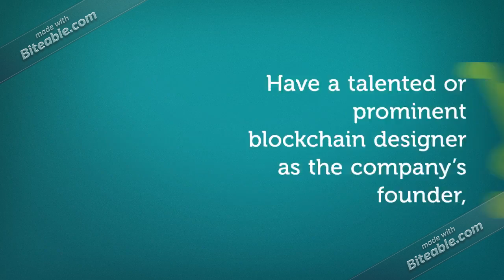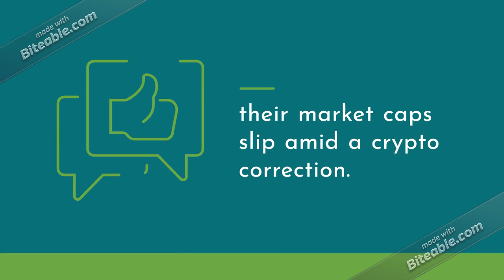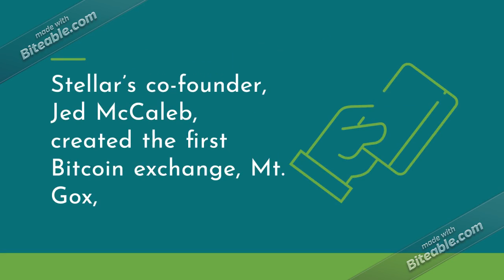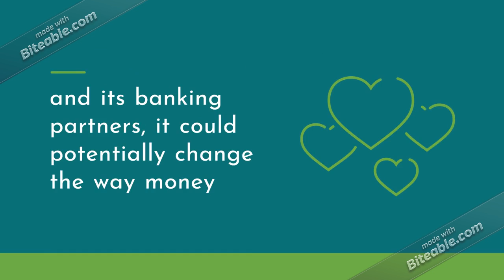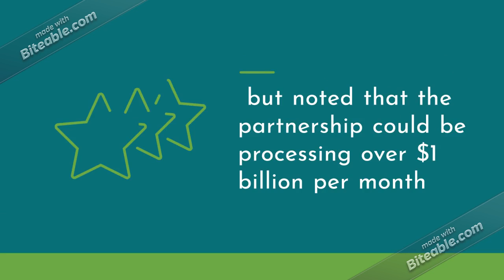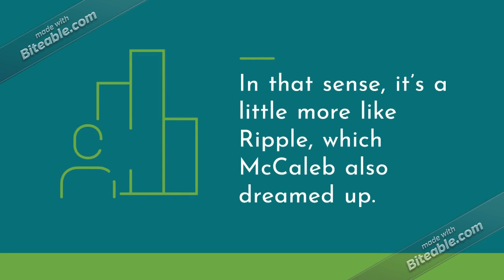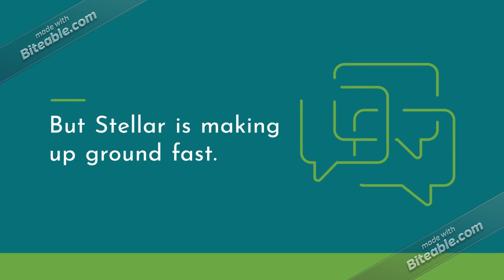Stellar, The Cryptocurrency Poised To Be The Next Bitcoin And Ripple.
and get paid just by creating or sharing good contents from the internet

I will be HODLING STELLAR LUMENS long term. I believe this coin has great value, not only great technology behind it but also superb team of developers.

It is like Bitcoin and Ripple rolled into one.

Send it here: GAZDDACNZ44HY5DI3JJOQ7FZDFC3VWPUVO6EGCBHE5YTAJAJPMU3VSCT

In this video, we discussed Stellar's  potential to be the next cryptocurrency that will rise in value in the next coming months.